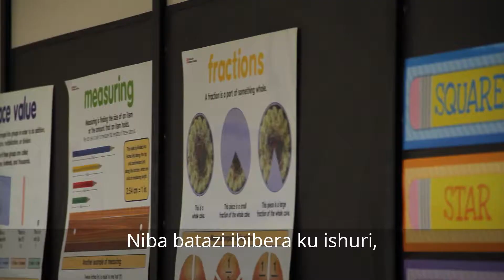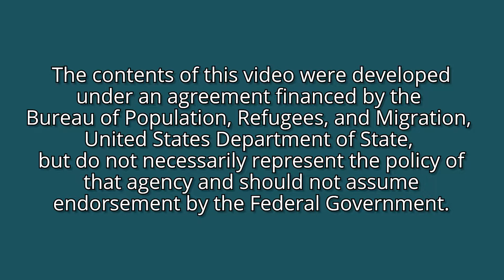Supporting Your Child in School Video Remix (Kinyarwanda)